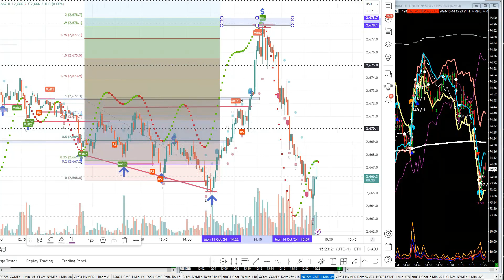Value of Market Structure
Your chance to step into a world where your trades are not executed by chance, they’re high probability trades executed with confidence and a predictable edge.🤑